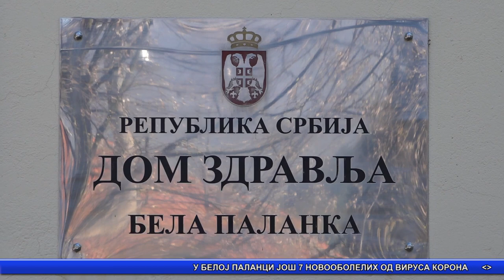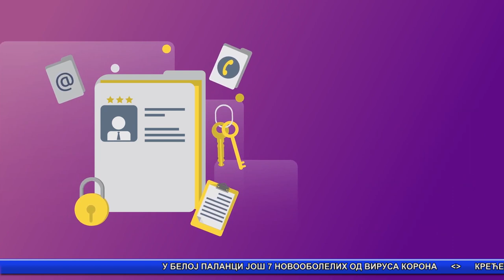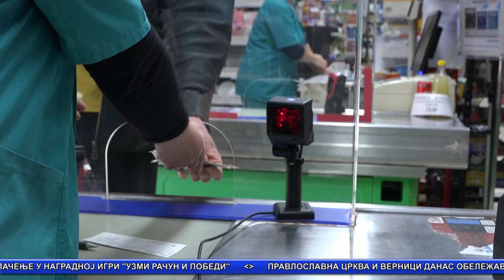Vesti Bela Palanka 12.10.2021.